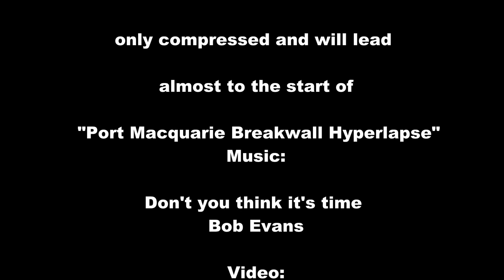Westport Hyperlapse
A short Hyperlapse from Westport (Port Macquarie) to the edge of the Town Green, it almost joins to the start of Port Macquarie Breakwall Hyperlapse and is another reason to Stop in at Port Macquarie and enjoy the riverside or beach walks.